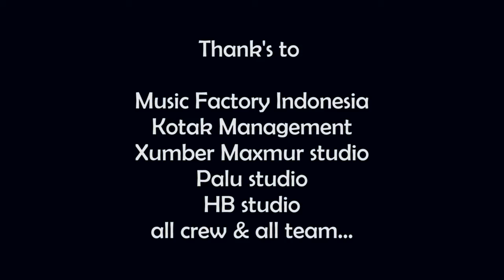Kotak - Selamat Malam Dunia -Pongki Barata Meets The Stars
Directed and edited by Ardi Kireta
copyrights Pongki Barata Music
Kotak courtesy of Warner Music Indonesia